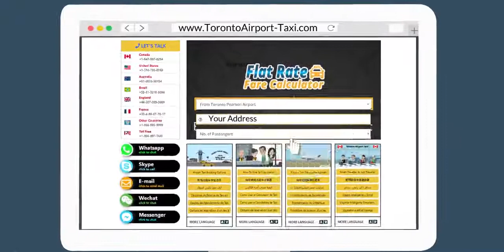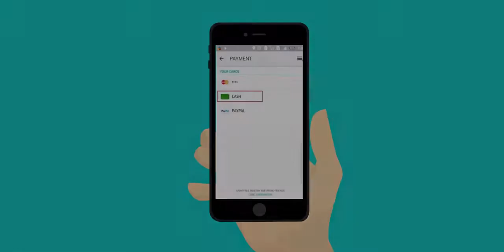Pour calculer le tarif du taxi. (FRENCH) Toronto Airport Taxi Fare Calculator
Bienvenue au taxi de l’aéroport de Toronto.
Pour calculer le tarif du taxi.

Voici ce que vous devez faire

Connectez-vous à
BookAirportTaxi.com
Ou
TorontoAirport-Taxi.com

Cliquez sur Démarrer et choisissez parmi les 3 options disponibles.
Option 1 (De l'aéroport Pearson de Toronto)
Option 2 (À l'aéroport Pearson de Toronto)
Option 3 (Autres itinéraire)

Ensuite, entrez une adresse d’embarquement ou de dépôt valide.
(S'il vous plaît ne faites pas de copier-coller de votre adresse car il ne sera pas en mesure de calculer)

Maintenant, choisissez le nombre de passagers dans le menu déroulant.
Notez que cette calculatrice est pour un maximum de 30 passagers, mais nous pouvons fournir un service selon vos besoins.

Cliquez sur le bouton "Réserver maintenant".

Ensuite, vous pouvez choisir parmi les nombreuses autres options que nous vous offrons, telles que l'ajout de plus de bagages ou la sélection d'un siège d'enfant approprié, l'option meet & greet est également disponible.

Remplissez maintenant le nom du passager, le numéro de téléphone, la date, l'heure d’embarquement et les détails du vol.

Pour des cas spéciaux, n'oubliez pas de les mentionner dans la rubrique commentaires.

Enfin, choisissez l'option de paiement qui vous convient.

C'est facile!

Pour toutes questions ou préoccupations!
Et si vous avez besoin d'un service de taxi pour plus de 30 passagers.

Contactez-nous 24/7 à travers plusieurs plateformes tels que :
Live Chat, WhatsApp, Skype, Facebook Messenger, messagerie / SMS et WeChat OU Appelez-nous en utilisant le numéro fourni adapté à votre pays.